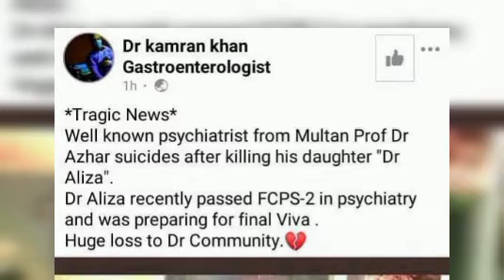Dr Azhar Hussain Psychiatrist kills daughter before committing suicide | Dr Aliza Death | Dr Multan